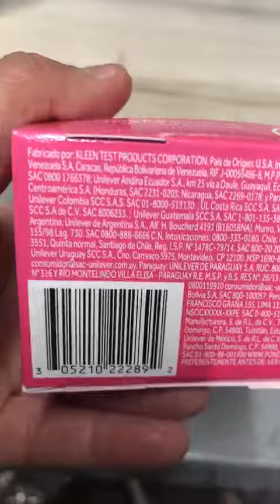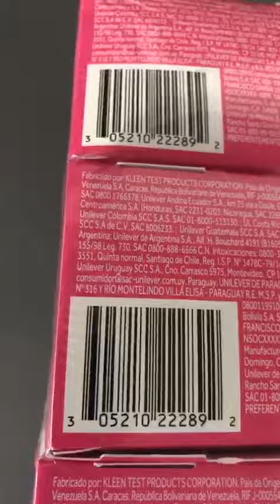B00J4EBH5K_Pond's Luminous Clean Moisture Clean Towelettes 28 Each ( Pack of 4)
B00J4EBH5K_Pond's Luminous Clean Moisture Clean Towelettes With Cold Cream Technology 28 Each ( Pack of 4)